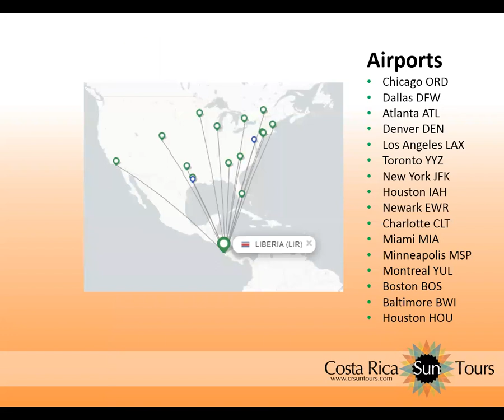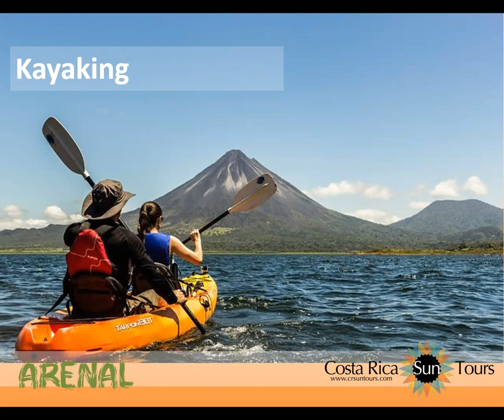Webinar: Costa Rica Deep Dive #1 - Arenal & Monteverde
Please join Costa Rica Sun Tours' Guide and Technical Genius, Alex Arias, for a short but sweet exploration of two of Costa Rica's most popular destinations: Arenal & Monteverde. He'll share the what, how and why of traveling there, highlighting preferred hotels, activities, and how to sell them. In the coming months we'll continue to showcase the well-known and lesser-known areas to visit in the land of Pura Vida!